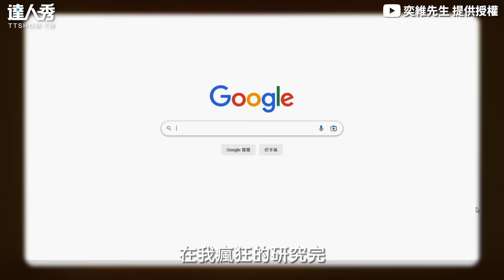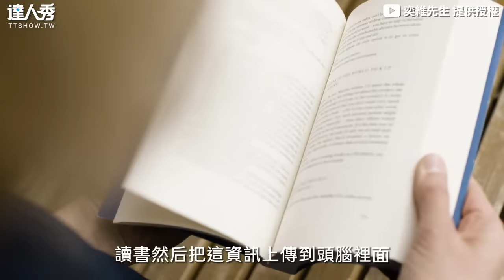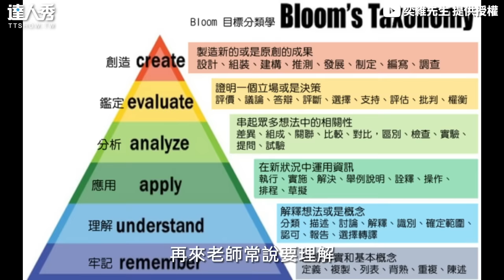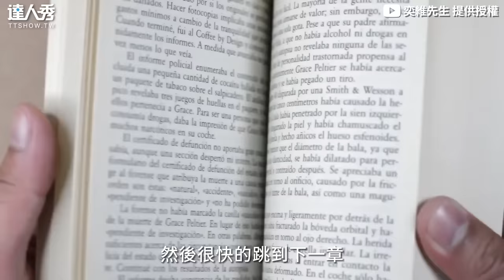【讀書重複唸、抄筆記沒效率 看完秒懂學霸都這樣唸書！】｜@mrewaychen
可惡 太晚看到這個了🥹 (該編)